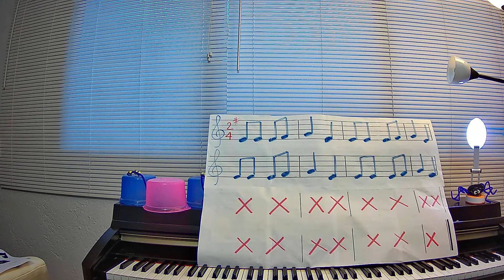SESIÓN 1 Sexto